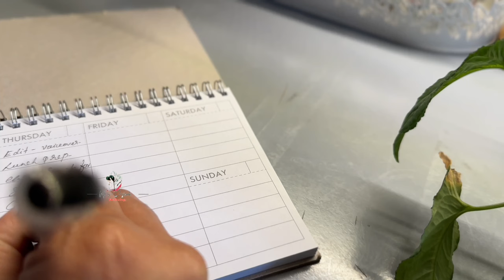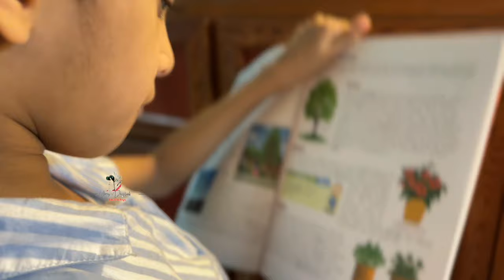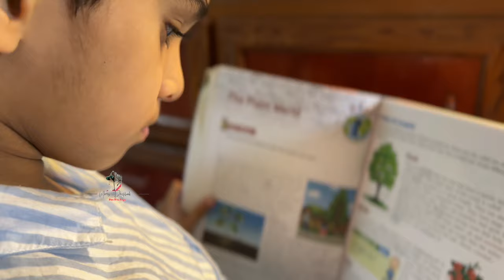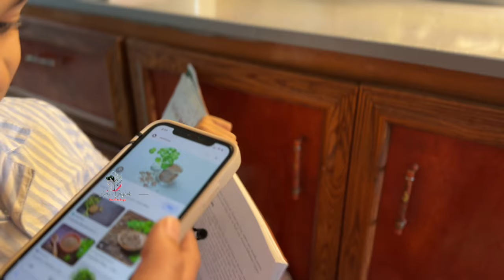Day in My Life | Busy Routine of Indian Mom| Housework Motivation#vlog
Thanks 😍🥰